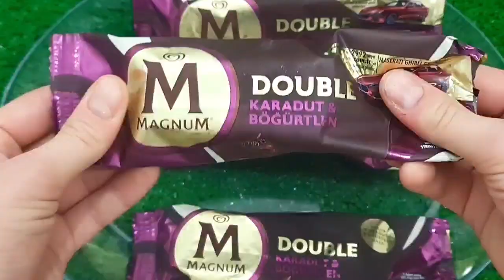Satisfying Video I Mixing All My Slime SmoothieMaking Glossy Slime ASMR RainbowToyTocToc